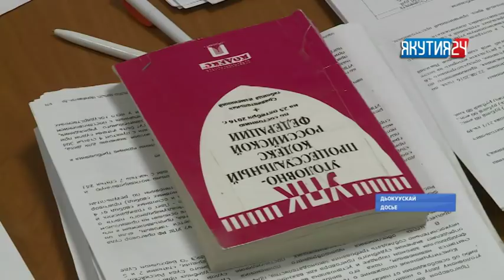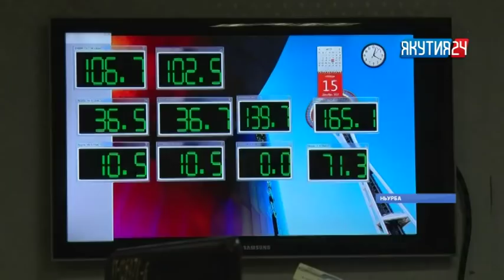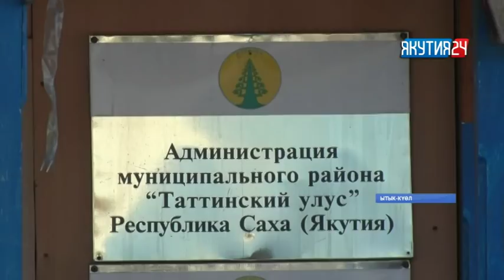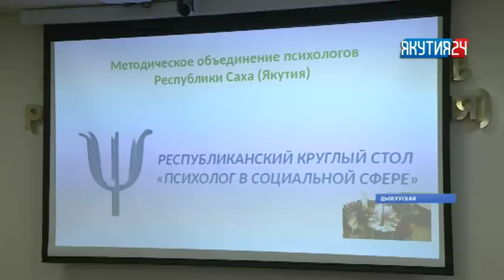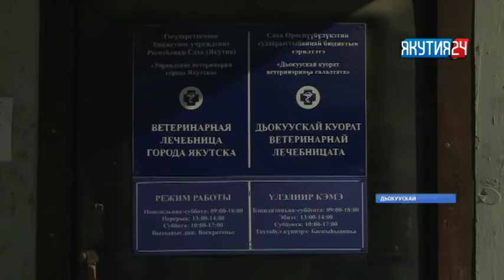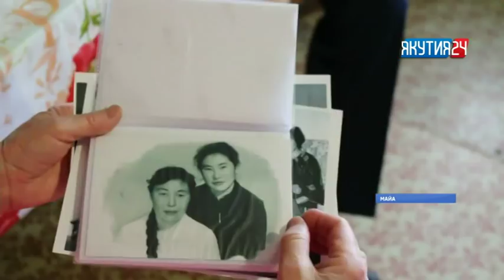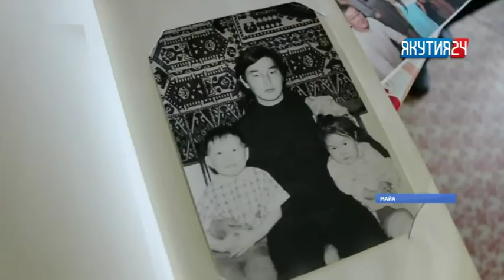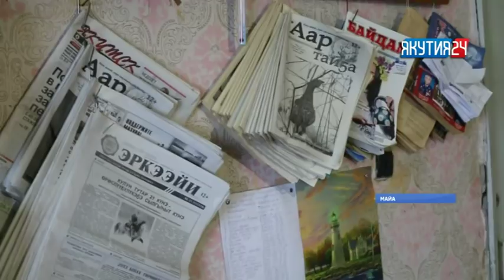«Саха сирэ» информационнай биэрии. Кулун тутар 29 күнэ, 18:00 ч.